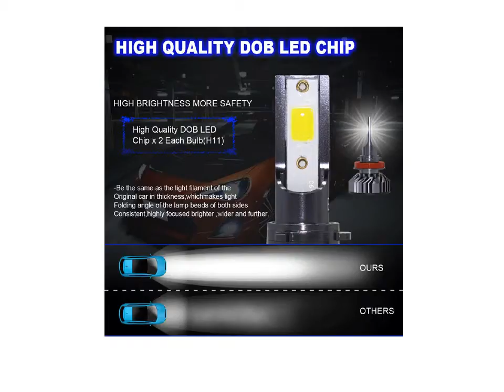Best Led Light Bulbs For Cars - Cars With Led Lights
1. 1 Pair H1 H4 HB2 9003 H7 H8 H9 H11 Car Headlight Bulb DOB LED Auto

2. H4 Easy to Install 60W Each Bulb High Low Beam Super Bright Version of X7 LED

3. Cool White 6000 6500K Aluminum 1 Pair H7 Car Modification Headlight Bulbs High Power DC9 32V